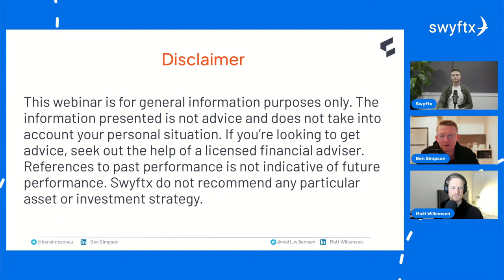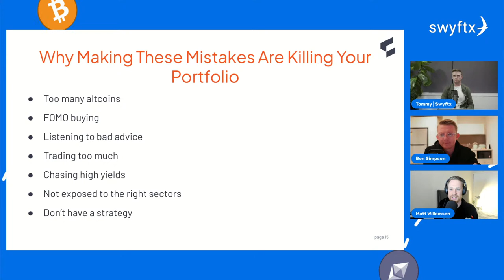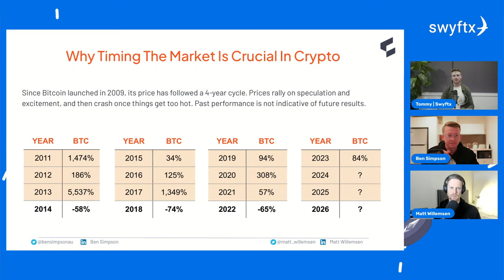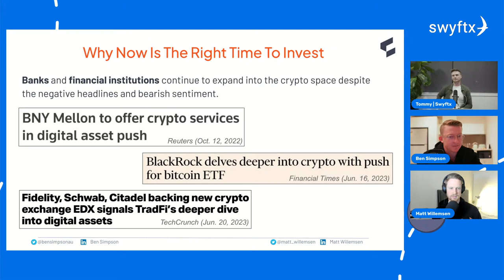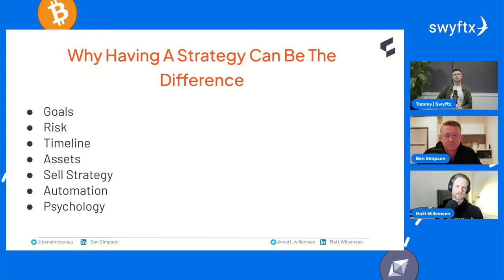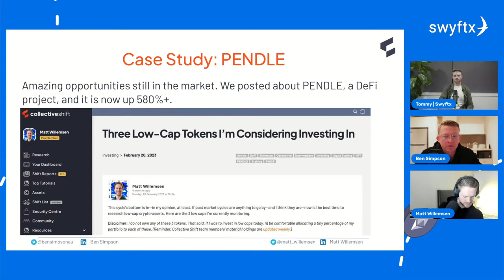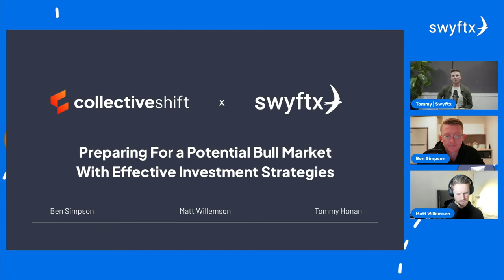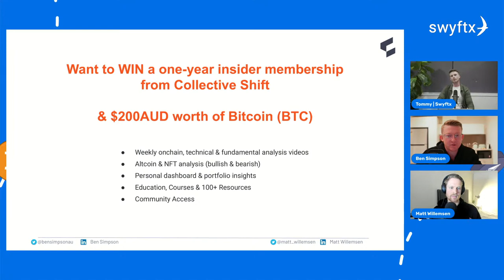Live Crypto Webinar | Swyftx x Collective Shift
Join us on Tuesday, 15th August at 6pm AEST for our live webinar focussing on effective strategies you can use to prepare for a potential crypto bull market! 📊

You can catch all the acton live on Facebook and Youtube as Swyftx’s Tommy Honan will be joined by Ben Simpson and Matt Willemsen from Collective Shift. 💻

Make sure to be following us to also find out on the night how you could WIN yearly membership from Collective Shift (valued at $1,000) as well as $200 AUD worth of Bitcoin!